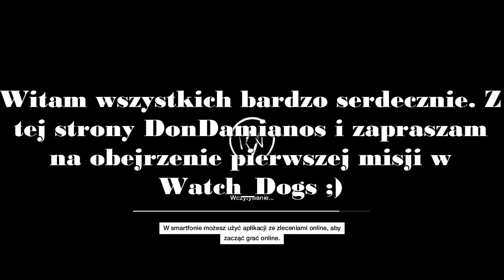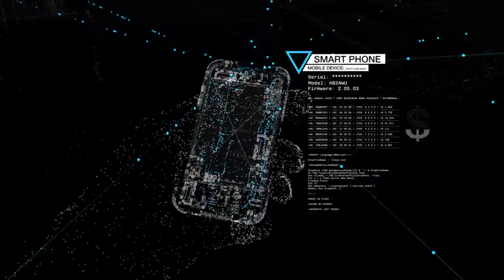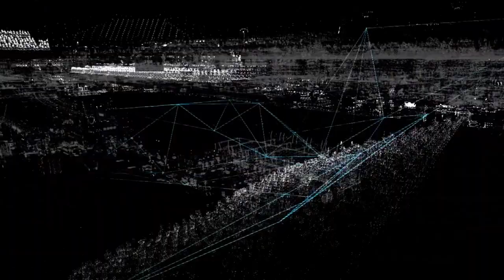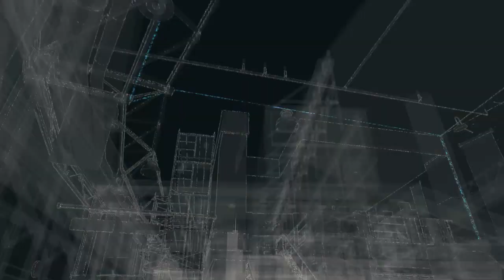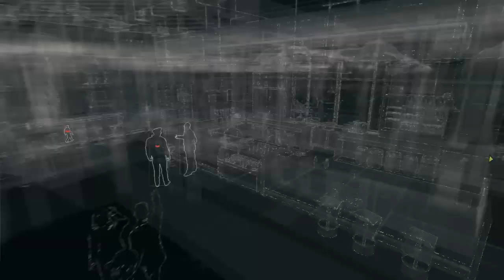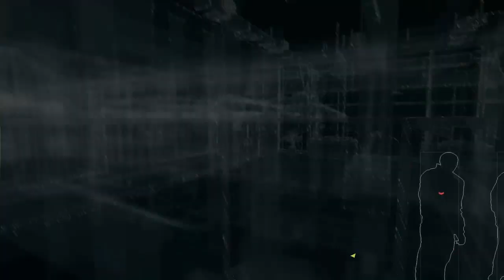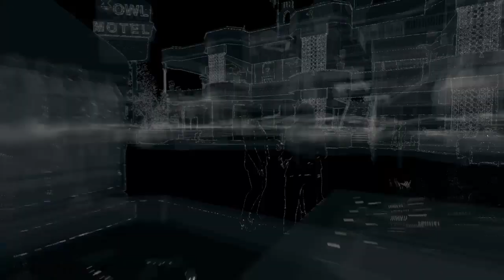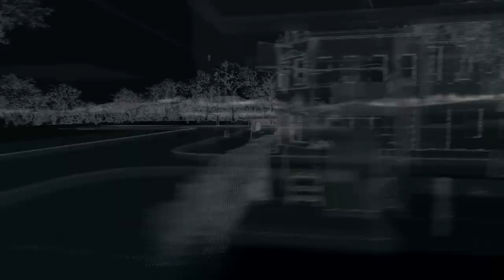Watch Dogs - pierwsza misja / pierwsze wrażenia z gry PL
Mam wielką przyjemność zaprezentować wam najnowsze dzieło Ubisoftu a więc Watch_Dogs.

Jakie moje wrażenia po pierwszym odpaleniu gry? Hmm grafika bardzo ciekawa, musicie uwierzyć mi na słowo, że o wiele lepsza niż na tym filmie (sorry za jakość filmu). No cóż ja więcej mogę powiedzieć, gra się dość fajnie.

Jaki model jazdy?
No powiem szczerze, że mi się on za bardzo nie podoba. Dla mnie jest on dziki, zbliżony do Saints Row The Third (w 4 nie grałem, więc się nie wypowiadam).

Jakbym porównał z GTA V?
Hmm... W Watch_Dogs grałem tyle co na tym filmie (jak do tej pory) ale nie okazał się on dla mnie wielką bombą. Na tą chwile dla mnie GTA V jest ciut lepsze, na pewno o wiele lepsze pod względem modelu jazdy. Grafiką zaś góruje i to bardzo Watch_Dogs. Fabuła? Na razie zbyt mało grałem, żeby to porównać. Podsumowując moim skromnym zdaniem niekoniecznie to musi być gra lepsza od GTA V.

dla PRO13k DonDamianos